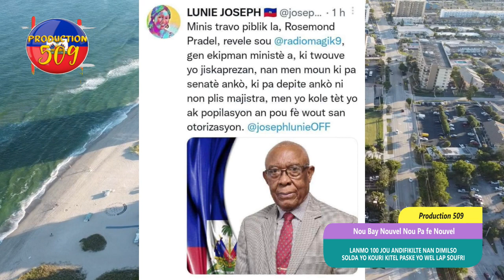lanmo 100 jou andifikilte anndan dimiso nan douya label tout solda yo kouri kitel lap soufri anpil